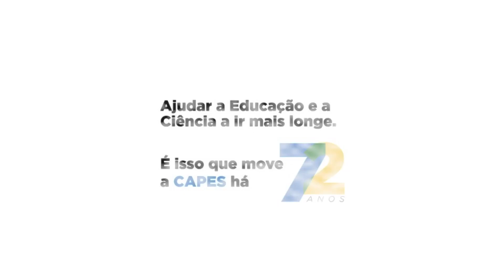CAPES 72 anos - Ana Pimentel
Depoimento Ana Pimentel, deputada federal, médica, professora e ex-bolsista CAPES.